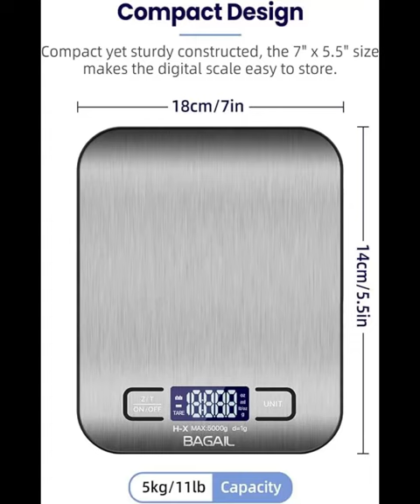"Mastering Precision Cooking: A Guide to Kitchen Scales"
The BAGAIL BASICS Digital Kitchen Scale is a sleek and durable stainless steel scale designed for precise measurements in both grams and ounces. It has a maximum weight capacity of 11 pounds with 0.1 ounce (1 gram) precision. The scale features a digital display, a tare function for container deduction, and an auto-off feature to conserve battery life. Its compact design and versatile use make it a valuable tool for accurate ingredient measurement in cooking and baking. Powered by two AAA batteries, it's a convenient addition to any kitchen.